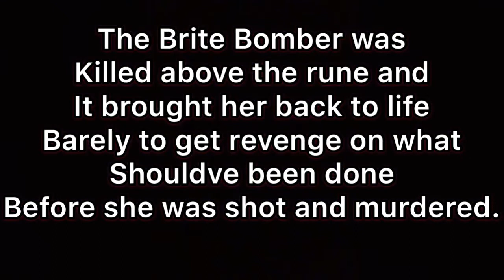How the brite bomber became the dark bomber ( Fortnite short film)